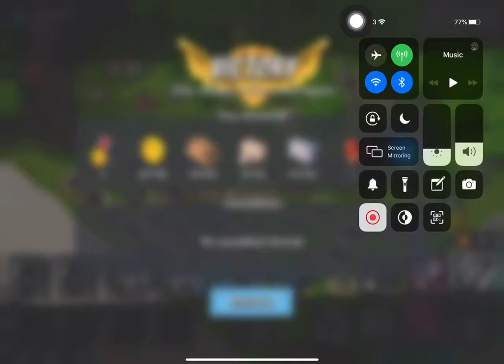Boom Beach - Attack 661 (Reverse)